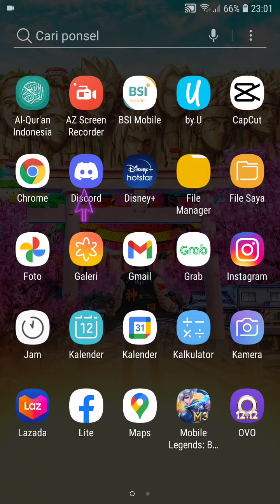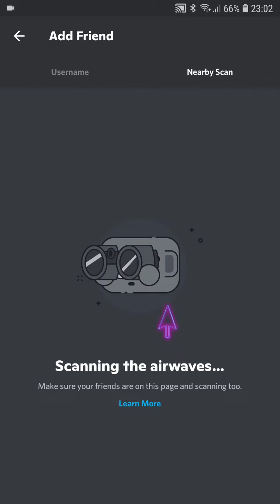Cara Menambahkan Teman Discord Pake Fitur Nearby Scan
Hallo teman teman dalam video ini saya bakal sharing mengenai Cara Menambahkan Teman Discord Pake Fitur Nearby Scan, bagi kamu masih pemula yuk belajar bareng, mudah mudahan bermanfaat :)